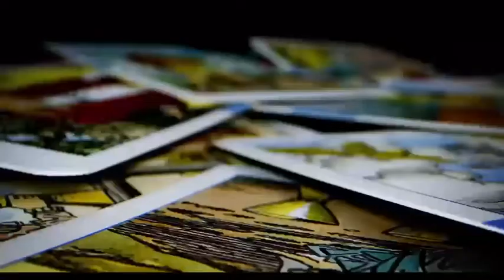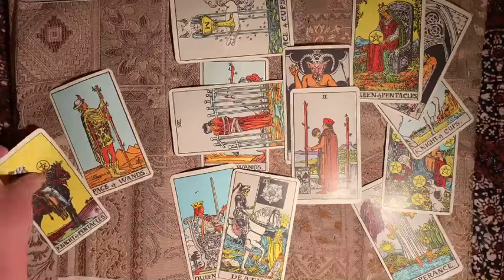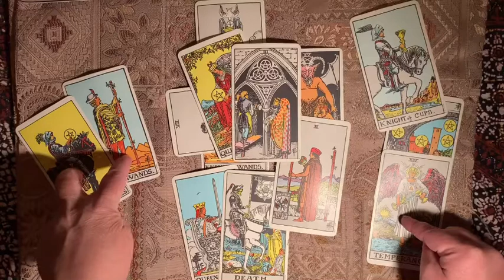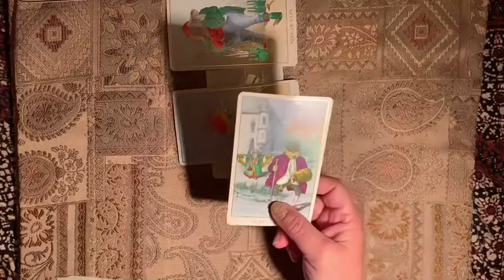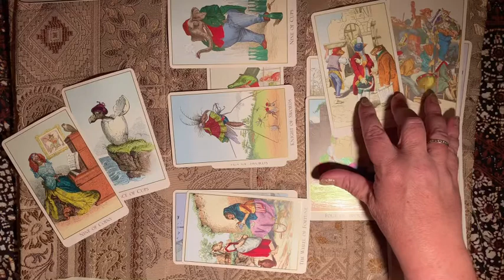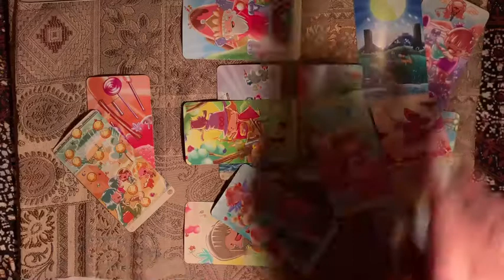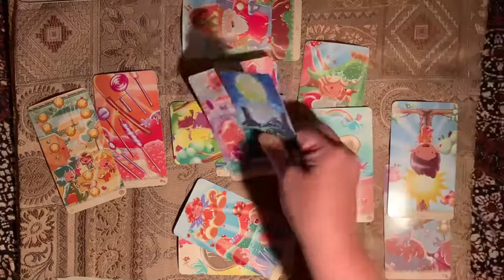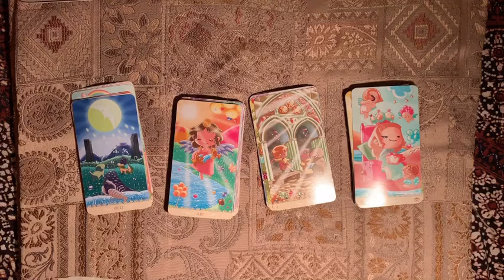Monthly predictions! Pick a card Tarot Reading June 2021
Choose your tarot deck then go to that time stamp in the video or watch all three.

Rider Waite Tarot :50
Fantastic Menagerie Tarot 9:28
Happy Tarot 16:16

See my linktree for great exercises and the activities I mention in this reading.